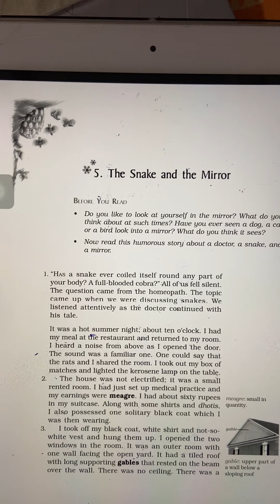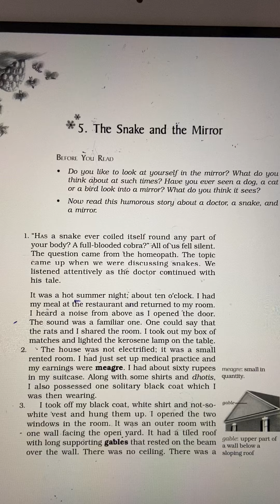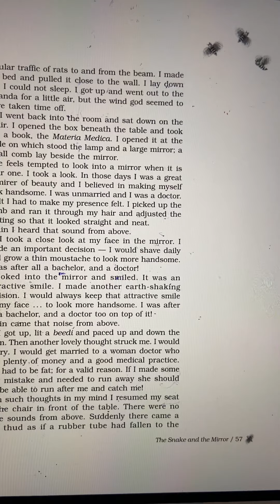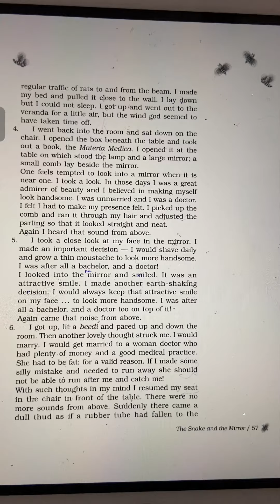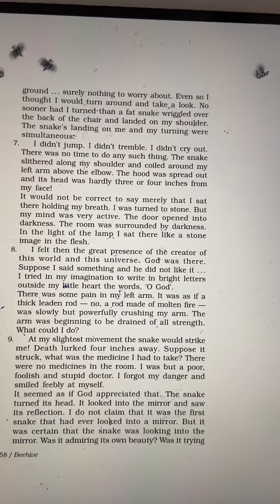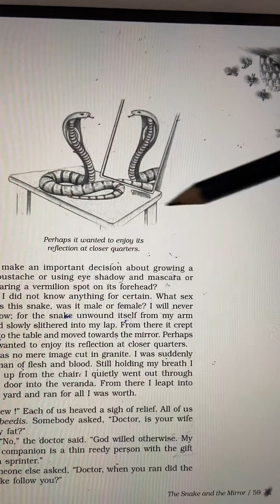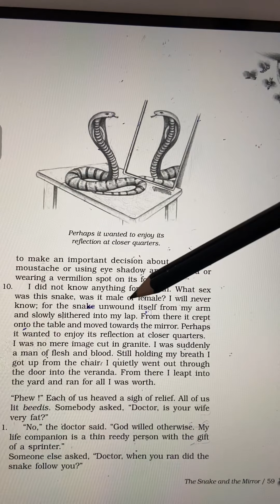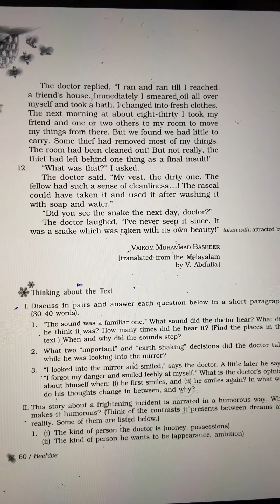The Snake and the mirror ll Beehive ll Std 9